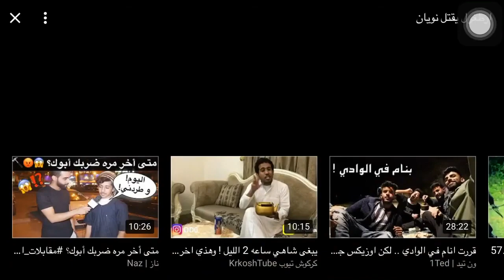أقوى قتال بين أرطغرل ونويان